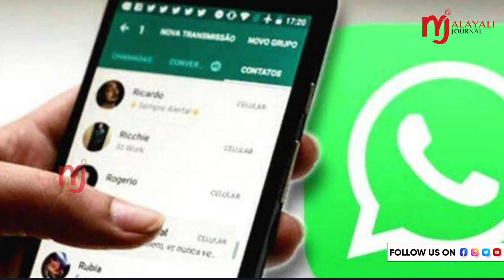അഴിമതി മറയ്ക്കാൻ സോഷ്യൽ മീഡിയ ലൈക്കുകൾക്കാവുമോ?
സർക്കാരിനെയും പാ‍ർട്ടിയെയും പ്രതിരോധിക്കാൻ സോഷ്യൽ മീഡിയ തന്ത്രങ്ങളുമായി സിപിഐഎം. നവമാധ്യമങ്ങളില്‍ 'ലൈക്കുകള്‍' ഉറപ്പുവരുത്തണമെന്നാണ് സിപിഐഎം നിര്‍ദ്ദശം. സിപിഐഎം സംസ്ഥാന കമ്മിറ്റി അവലോകന രേഖയിലാണ് നി‍ർദ്ദേശങ്ങൾ ഉൾപ്പെടുത്തിയിരിക്കുന്നത്. ലൈക്കുകൾ ഉറപ്പുവരുത്തുന്നതിൽ പ്രത്യേക ശ്രദ്ധ ഉണ്ടാകണമെന്നും നിര്‍ദ്ദേശമുണ്ട്. ബൂത്തുകളില്‍ 200 പേരുടെ വാട്‌സാപ്പ് ഗ്രൂപ്പ് ഉണ്ടാക്കണം. ഈ തീരുമാനം ഫലപ്രദമായി നടപ്പാക്കണം.

ഇതിലൂടെയേ എതിര്‍പ്രചരണങ്ങളെ പ്രതിരോധിക്കാനാവൂവെന്നും നി‍‌ർദ്ദേശത്തിൽ പറയുന്നു. നവമാധ്യമരംഗത്ത് ഫലപ്രദമായി പ്രവര്‍ത്തിക്കുന്നതില്‍ ഇപ്പോള്‍ വലിയ പോരായ്മയുണ്ടെന്നാണ് പാ‍ർട്ടി നിരീക്ഷണം. സര്‍ക്കാരിന്റെ വികസന നേട്ടം എല്ലാ വീടുകളിലുമെത്തിക്കണം. ഇതിനായി പിആര്‍ഡിയുമായി സഹകരിച്ച് പദ്ധതി തയാറാക്കണം. സര്‍ക്കാരിന്റെ പ്രവര്‍ത്തനം തെറ്റായി എത്തിക്കാന്‍ സംഘടിത ശ്രമം നടക്കുന്നുണ്ട്. ഇക്കാര്യത്തില്‍ വലതുപക്ഷ മാധ്യമങ്ങള്‍ മത്സരിക്കുകയാണ്. ലോകസഭാ തിരഞ്ഞെടുപ്പില്‍ എതിരാളികള്‍ക്ക് വിപുലമായ പ്രചരണ സംവിധാനം.

പ്രചരണ വാചകങ്ങള്‍ പോലും ഇത്തരം സംവിധാനങ്ങളാണ് നല്‍കുന്നത്. ഓരോ വകുപ്പിന് നേരെയും ഉയര്‍ന്നു വരുന്ന ആരോപണങ്ങള്‍ അതാത് ഘട്ടങ്ങളില്‍ പ്രതിരോധിക്കണം. മന്ത്രി ഓഫീസുകളുടെ ഏകോപനത്തില്‍ മുഖ്യമന്ത്രിയുടെ ഓഫീസ് മുന്‍കൈയ്യെടുക്കണം. പിആര്‍ഡി സംവിധാനം ഏറെ മെച്ചപ്പെടുത്തണമെന്നും സിപിഐഎം സംസ്ഥാന കമ്മിറ്റി രേഖയിൽ പറയുന്നു.